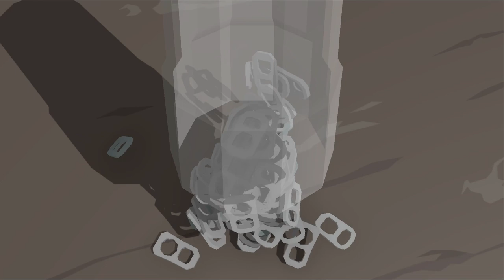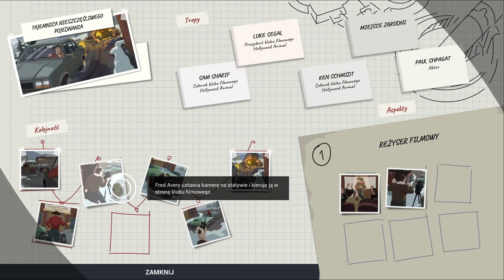Zagrajmy w This is The Police 2 odc 5 - Członek gangu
W tym odcinku zgarniamy pierwszego członka gangu.